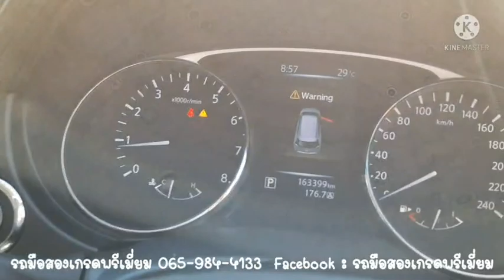SUV อเนกประสงค์ ที่ลูกค้าหลายๆ คนตามหา!!! กับ Nissan X-trail 2.0V 4WD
พาชม รถมือสอง Nissan X-trail 2.0V 4WD ปี 2016 เลขไมล์แท้
สภาพพร้อมใช้งาน ออฟชั่นครบครัน ภายในสะอาด กล้องรอบคัน
อเนกประสงค์ 7 ที่นั่ง

รถผ่านการตรวจสอบตามมาตรฐานให้เรียบร้อยแล้ว พร้อมรับประกันต่อเนื่อง